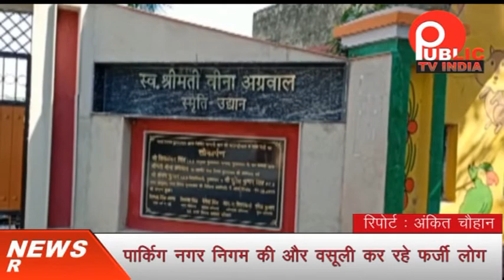नगर निगम की अवैध पार्किग पर फलफूल रहे फर्जी ठेकेदार